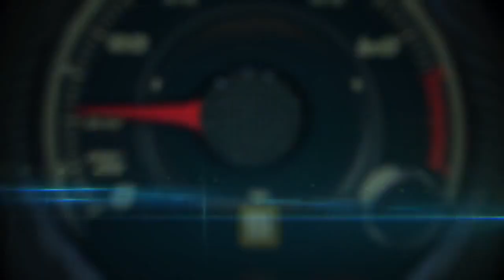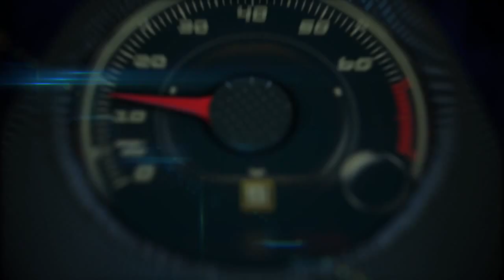Autos 0 60 One Creepy Street Annica's Broom